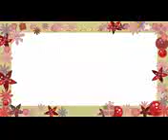Pocoyo - Jeg ønsker å spise mindre godteri (Resolusjoner)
God Jul

Mer Pocoyo:

Abboner på Pocoyo`s offisielle kanal på YouTube:

Læring gjennom latter!

WEB:
APPS:

Pocoyo er en nysgjerrig, morsom og vennligsinnet gutt som alltid ønsker å oppleve nye og spennende eventyr. Inneholdende kjerneverdier som toleranse, respekt, kjærlighet og lojalitet elsker barn over hele verden å bli med på Pocoyo's opplevelser med hans uadskillelige dyrevenner Elly (elefanten), Pato (anda), Loula (hunden hans) og Sleepy Bird.